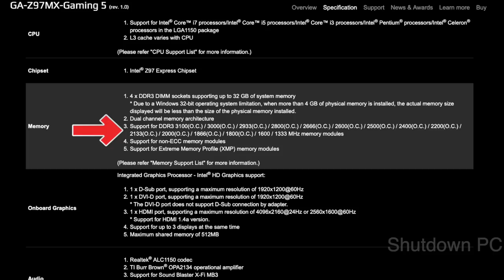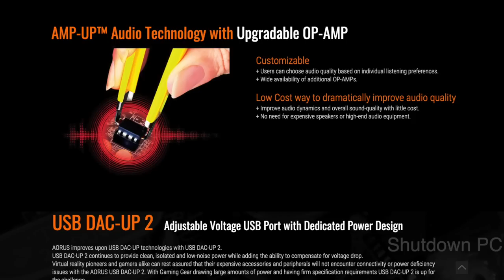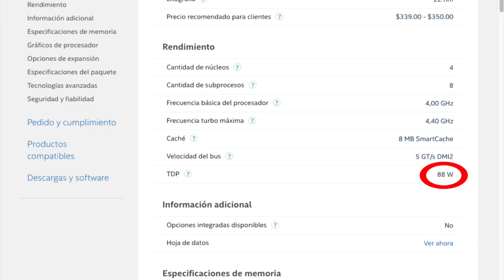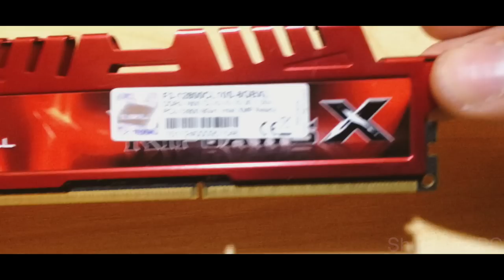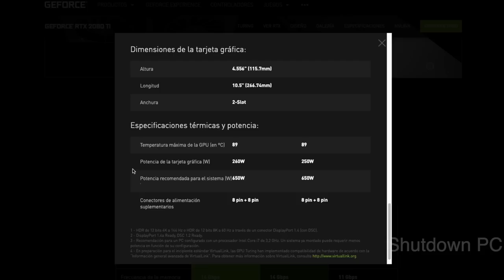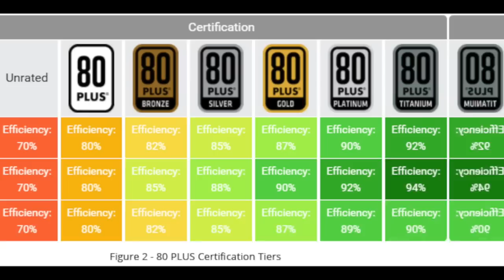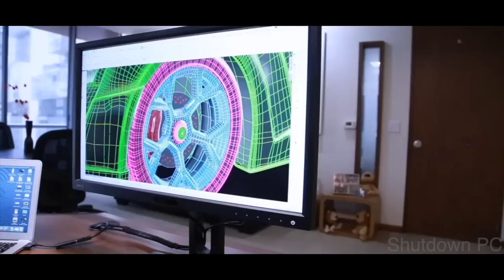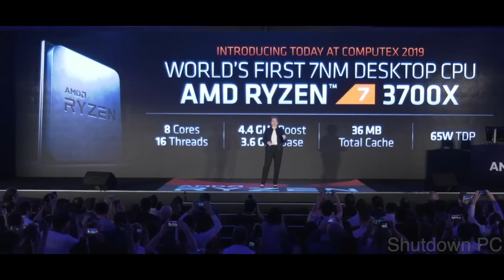Antes de comprar un PC Gaming, ¡MIRA ESTO! 🖥️ TUTORIAL | Shutdown PC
Hola! Luego de investigar e indagar por web asiáticas y americanas, he decidido regresar a la nueva generación actual de la PC MASTER RACE, con lo nuevo que lanzara AMD dentro de poco, es por eso que he elaborado un video donde explico cuales son los puntos claves al momento de elegir los distintos componentes de tu próxima PC. Son los mismos pasos que yo tomare cuando valla a las tiendas a comprar cada uno de mis componentes.
Actualmente mi pc son componentes para un procesador de 4ta generación de intel (i7 4790K) asi que hasta hace poco no  existia razón alguna para ir por un procesador de 8 o 9na generación, AMD me ha hecho pensarlo seriamente con su procesador de 16 nucleos.
Se ve un gran porvenir para todos nosotros en el mundo de la PC MASTER RACE.
Todo lo que DEBES saber antes de comprar una PC
Mis videos los grabo desde un Iphone 5s

*Heatsink pad para las VRM BASE X79 CHINAS RECOMENDADAS

Track 2:
* AGST - Relax